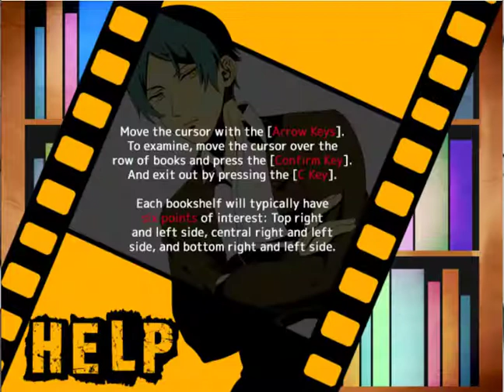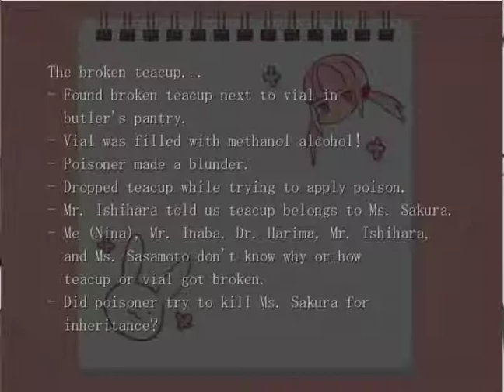The Mystery Files of Detective Inaba No. 2 : Part 06. Key to Another Ends